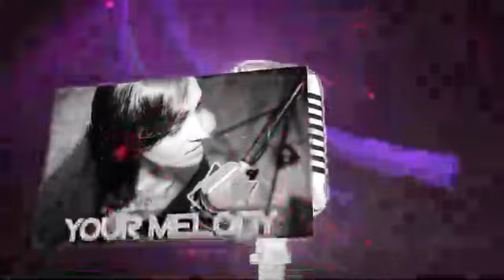Aiswarya V Nair | 01 | Ganam Gamanam Contest | Malayalam | Mr.Upakari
This video is uploaded as a part of our contest 'Ganam Gamanam'. The winner will be decided on the basis of likes and comments.

Like = 1 Point
Comment = 2 Points